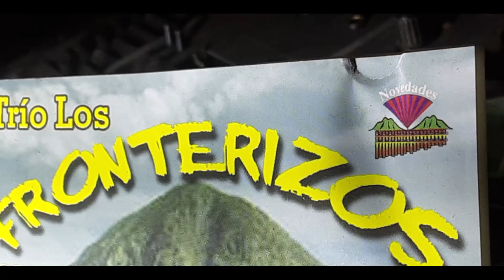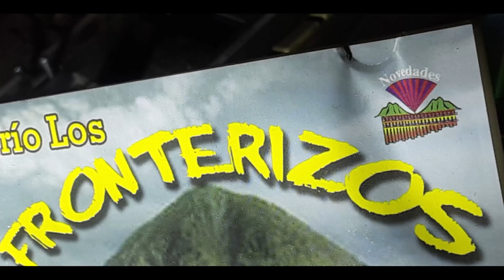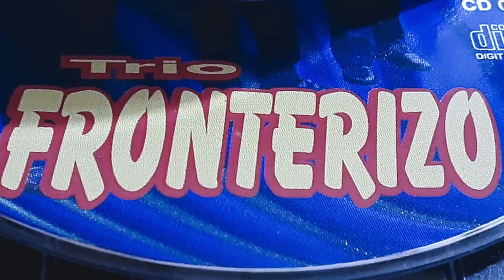TRIO FRONTERERIZO CAMPO ROSERO DISCO DE ORO EL BESITO DE AMOR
Interpreta . Trio Fronterizo -Campo Rosero.
Tema. El besito de Amor .Autor D.R.A
Direccion G. Carlos Calle Coronel.
Direccion Musical. Trio Fronterizo Segundo Dueñas.
Studio CINTOTECA 2000
Ing. de Sonido. Cesar Corral.
Nueva Version. Percusion Adicional. Fausto Luna- Direccion general, Grabacion. Mescla. Carlos Calle Melo.
Cordinacion G. CD. Ramiro Calle M.
Seleccion M cd.. Alex Calle M.
Sello NOVEDADES.
gracias por ssr parte de este CANALTema .Guambrita . Autor D.R.A